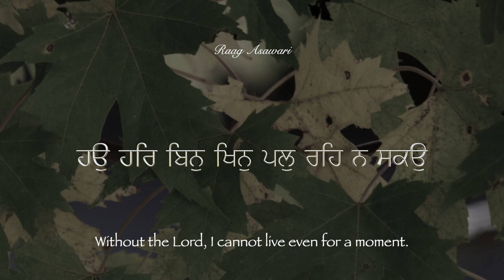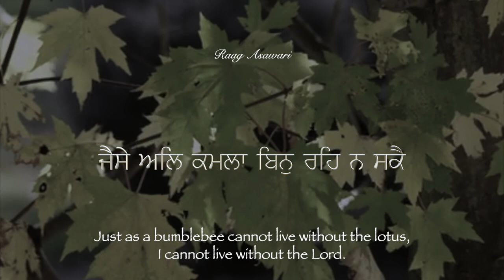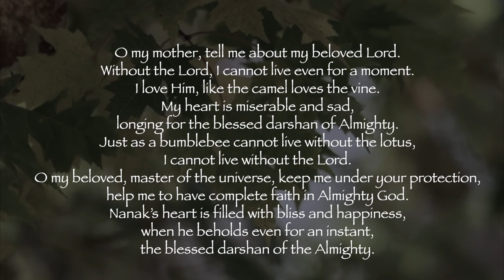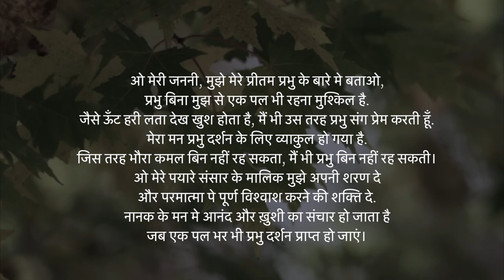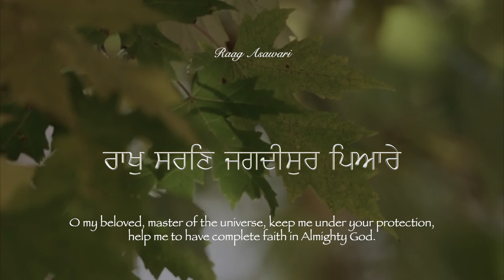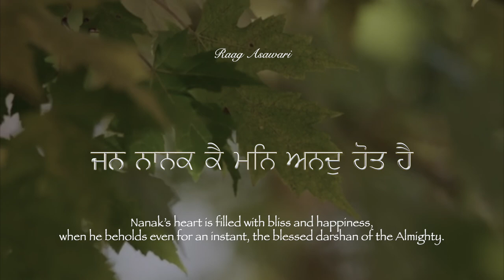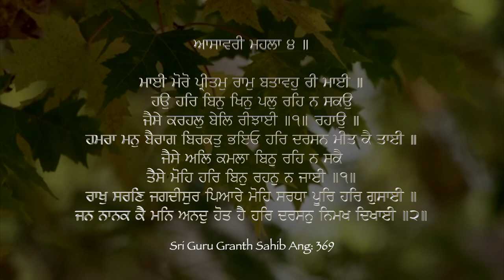Maee Maero Pritam Raam Batavoh Ree Maee ~ Raag Asawari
ਮਾਈ ਮੋਰੋ ਪ੍ਰੀਤਮੁ ਰਾਮੁ ਬਤਾਵਹੁ ਰੀ ਮਾਈ ~  ਰਾਗੁ ਆਸਾਵਰੀ
माई मोरो प्रीतम राम बतावोह री माई ~ राग आसावरी

O my mother, tell me about my beloved Lord.
Without the Lord, I cannot live even for a moment.
I love Him, like the camel loves the vine.
My heart is miserable and sad, longing for the blessed darshan of Almighty.
Just as a bumblebee cannot live without the lotus, I cannot live without the Lord.
O my beloved, master of the universe, keep me under your protection, help me to have complete faith in Almighty God.
Nanak’s heart is filled with bliss and happiness, when he beholds even for an instant, the blessed darshan of the Almighty.